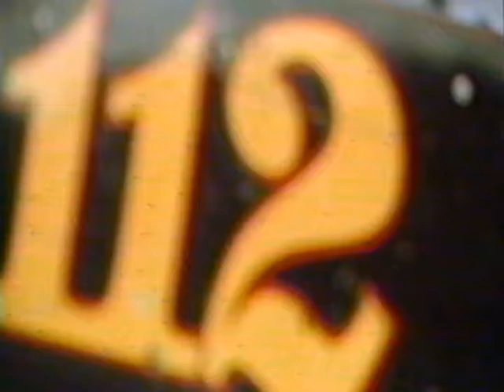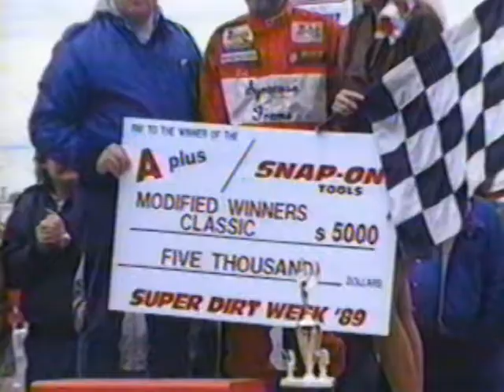June 18, 1992 - This Week on DIRT - Super DIRT Week Preview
This Week on DIRT
Super DIRT Week Preview

Originally produced by PASS Sports
Originally aired on This Week on DIRT
Video provided by the ProNyne Motorsports Museum